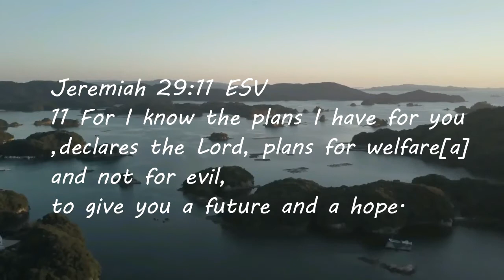Gaano kaganda yung plano mo sa buhay.